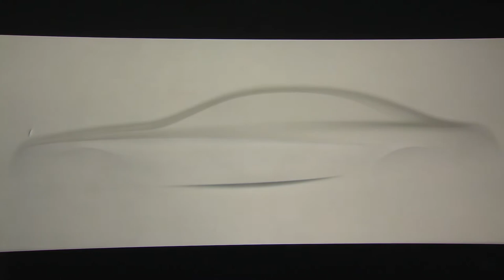Ein Blick in die Zukunft Die Mercedes-Benz Skulptur Aesthetic S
CCM News - Paris. Auf der Pariser Auto Show zeigte Mercedes-Benz eine drei dimensionale Skulptur gepaart mit multimedialen Effekten. Das Objekt spielt mit Designelemente klassischer S-Klassen. Kunst ist in vielfältiger Hinsicht Inspiration für Autodesigner und die Skulptur auf dem Mercedes-Benz Stand ist eine künstlerische Annäherung an das Design der neuen S-Klasse, die im nächsten Jahr vorgestellt werden wird.  Der Chefdesigner von Mercedes-Benz Gorden Wagener erklärt die Skulptur und spricht über Design bei Mercedes-Benz.